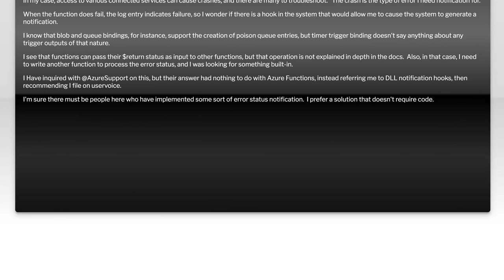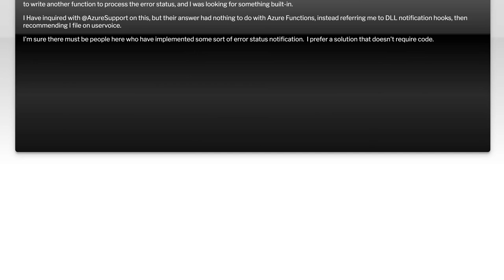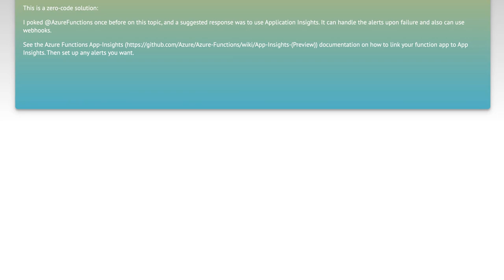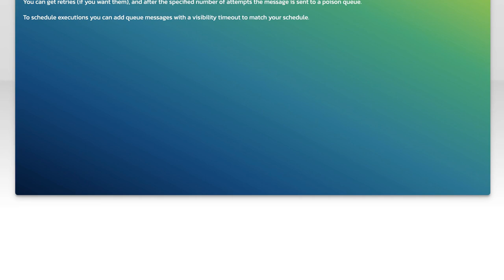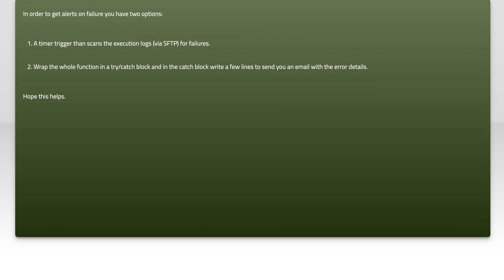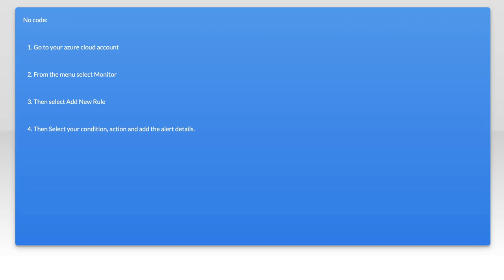Azure Functions notification on failure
azure: Azure Functions notification on failure

Related to: azure, notifications, azure-functions, timer-trigger